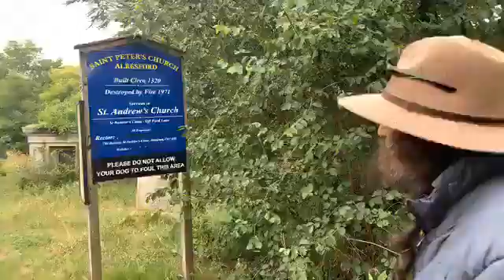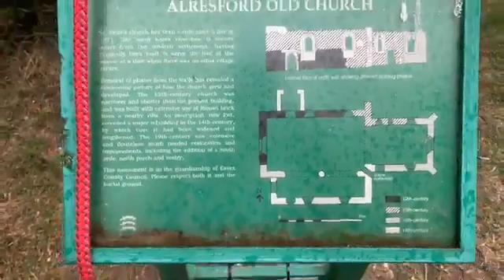Built circa 1320 Saint Peter,s Church Alresford